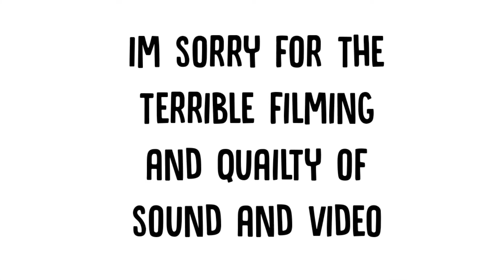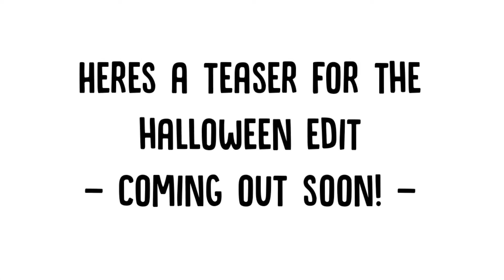GAME OF SCOOT - Alex vs Marcus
Me and Marcus thought we'd film a little chill game of scoot before heading home. Hope you enjoy!